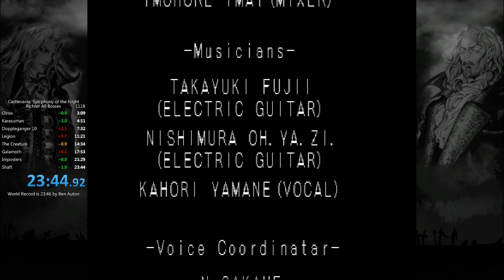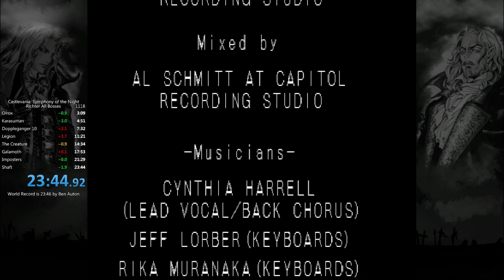Castlevania: SOTN - Richter All Bosses Speedrun in 23:44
Played on the XBLA version.